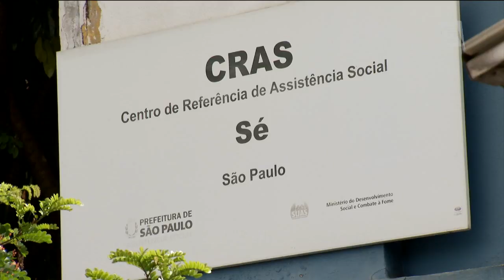Homicídio em prédio da Assistência Social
Polícia diz que assassinato de funcionário do Centro de Referência de Assistência Social da Prefeitura, na Avenida Tiradentes, no centro de São Paulo, foi motivado por dívida de pensão alimentícia.